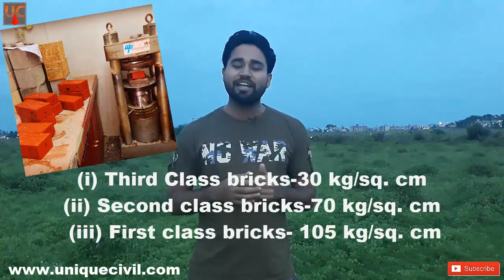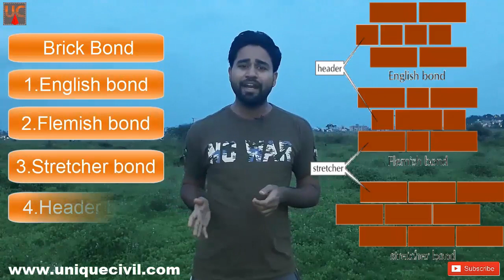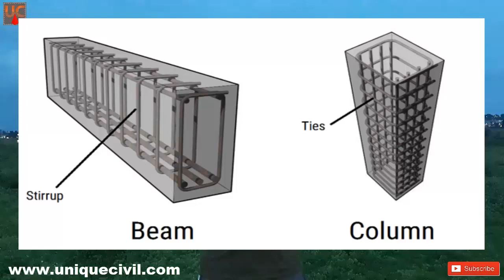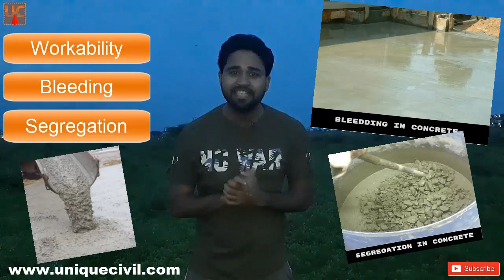Structure Engineering | Interview Questions | Part -3 ||By- Akash Pandey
Best Video for Structural Engineer Interview Questions-Answers & how to prepare for a structural engineering interview Portion 3...

Structural Engineer:-
Structural engineers analyze, design, plan, and research structural components and structural systems to achieve design goals and ensure the safety and comfort of users or occupants. Their work takes account mainly of safety, technical, economic and environmental concerns, but they may also consider aesthetic and social factors.

Hello friends...

In this video, we explain the Interview Questions & Answers for Structural Engineer & how to prepare for a structural engineering interview...